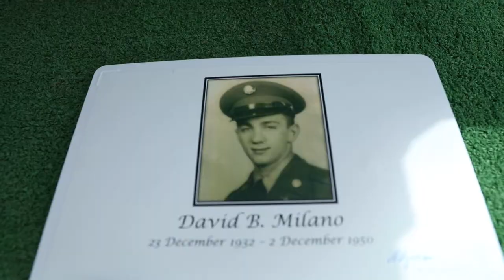MIA U.S. Soldier from Korean War Buried in Utah after 71 Years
Honor Guard MIA Korean War UTNG Funeral Honors CPL David B. Milano
An Honor Guard comprised of members of the Utah National Guard conduct funeral honors for U.S. Army Cpl. David B. Milano at Evergreen Memorial Park in Ogden, Utah, April 29, 2022.

OGDEN, UT, UNITED STATES
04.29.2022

Milano went missing in action Dec. 2, 1950, during the Korean War. After 71 years, his remains have been repatriated to the United States and have been laid to rest in U.S. soil.

Film Credits: Video by Staff Sgt. Jordan Hack
Utah National Guard Public Affairs